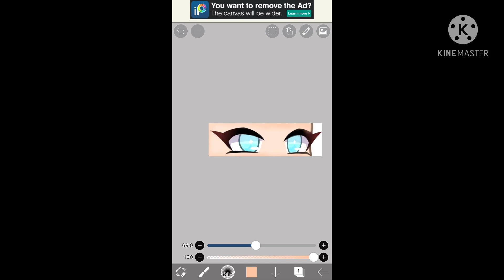Another Gacha edit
An Gacha eye edit